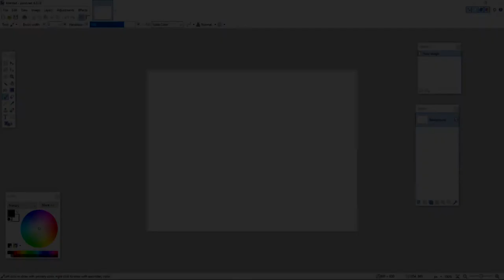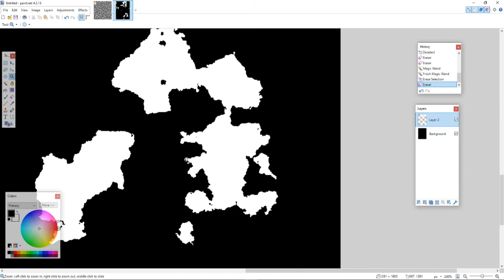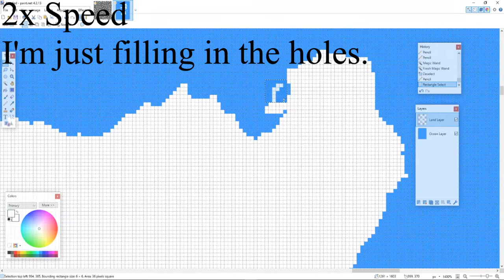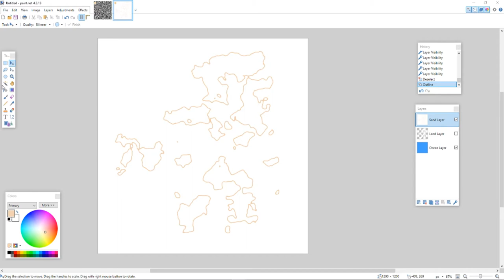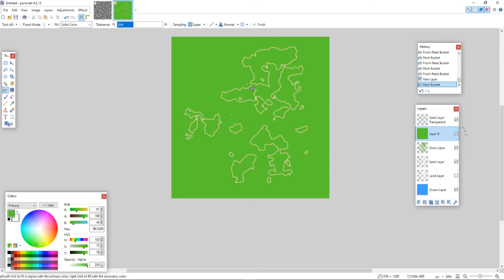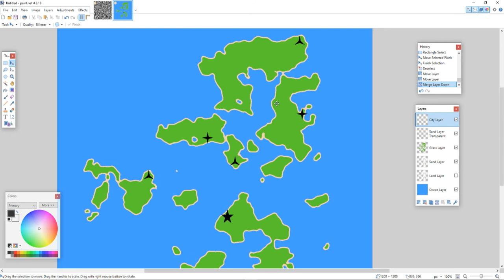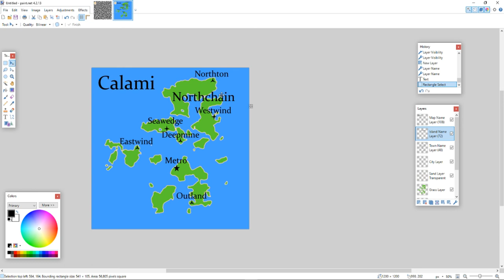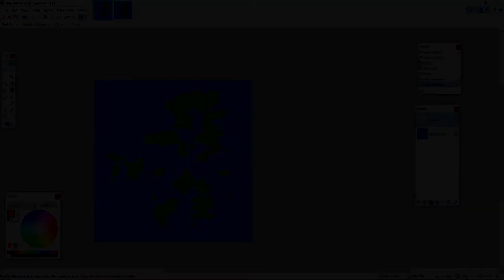LET'S MAKE A TTRPG WORLD MAP W/ LENMOS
Today, Lenmos, shares with you how he makes his maps for all TTRPGs!
If you have any comments or funny stories you would like to share type them down in the comment section below.